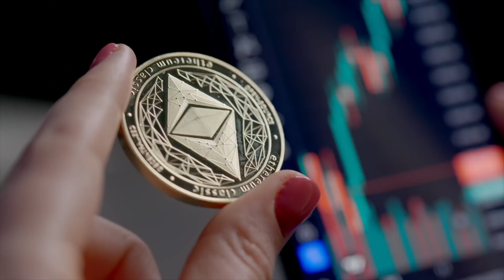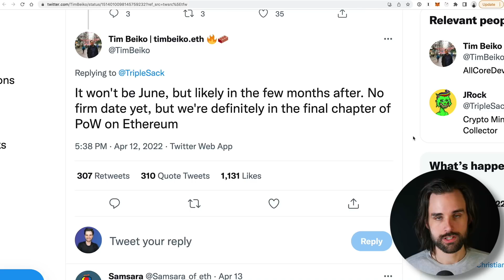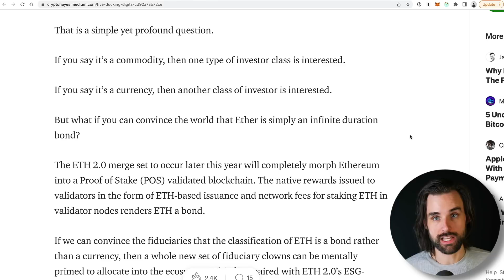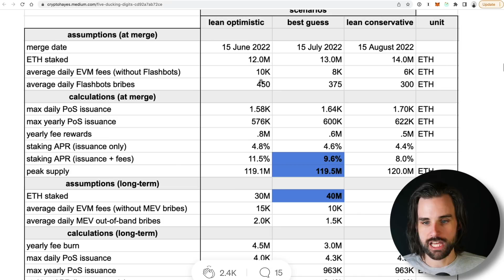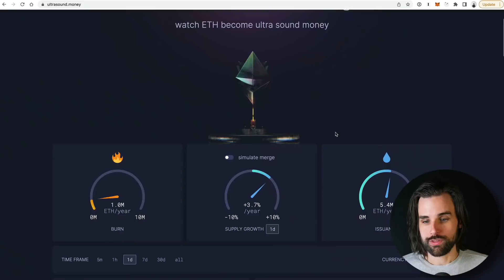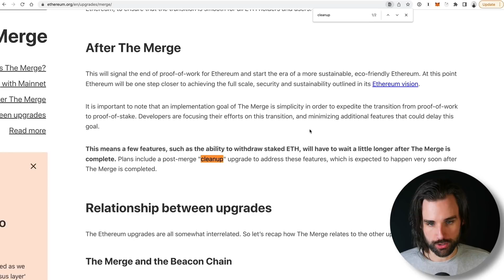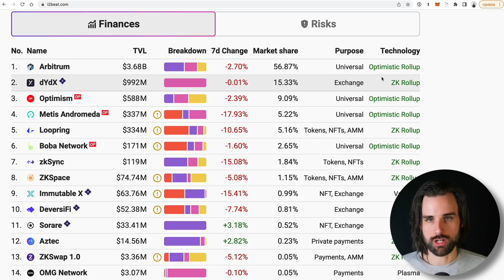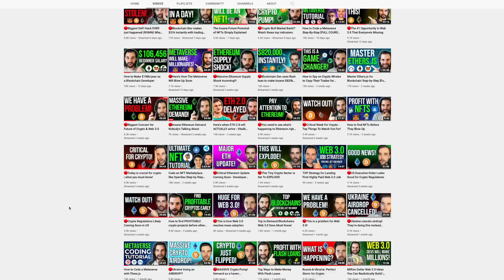The Truth about the coming Ethereum 2.0 Merge